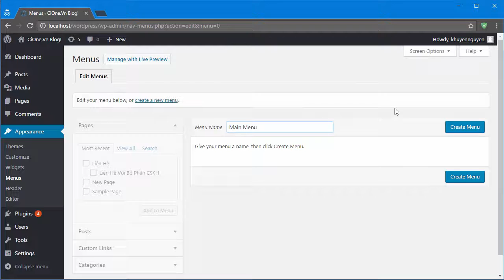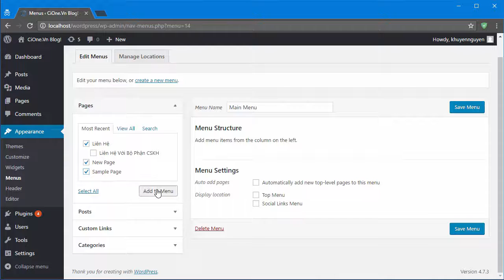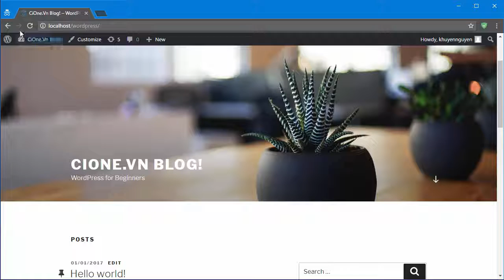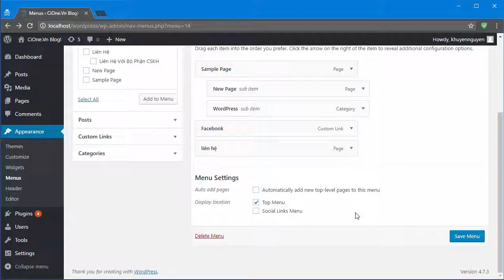[Wordpress căn bản - 16] - Appearance - Tìm hiểu về thanh điều hướng (menu)